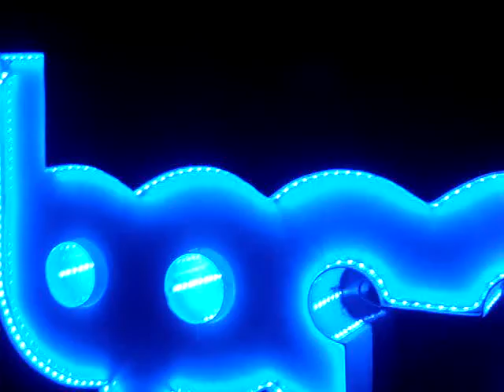tINI-BPM2012-BlueParrot-Enero5-PlayaDelCarmen-Video2.MPG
"tINI"(Berlin,Germany) in Desolat Label Showcase Party in The BPM Festival 2012 in Blue Parrot Playa Del Carmen,QRoo.,on January 5th.
Event By:"The BPM Festival"
Video No.2 Recorded By: Gely Gonzalez(DJG-Mind) from Ce.TV / Femine Sessions & Magazine / G-Mind Productions.